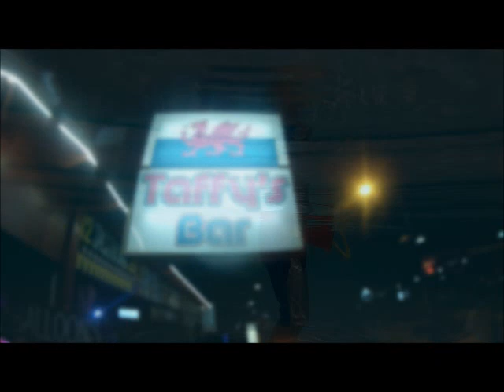McElroy Nissi Beach Holiday 2018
A montage of our 2018 Nissi beach trip,
Soundtrack by Paul van dyke.